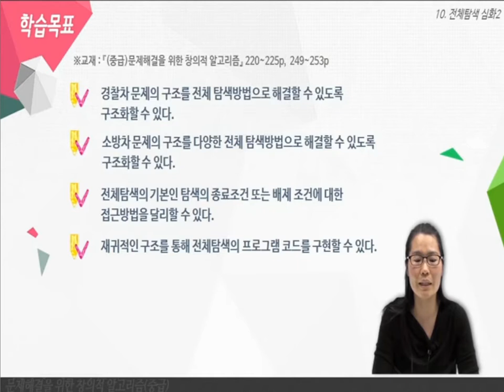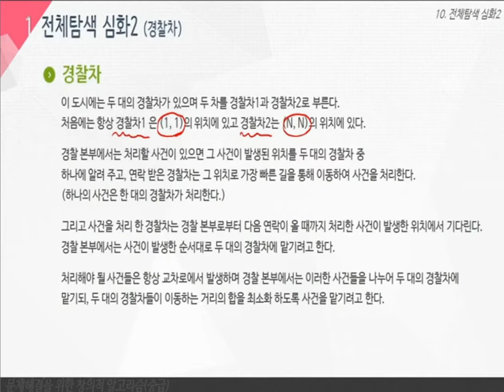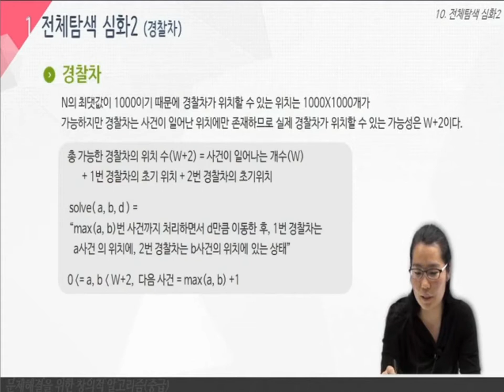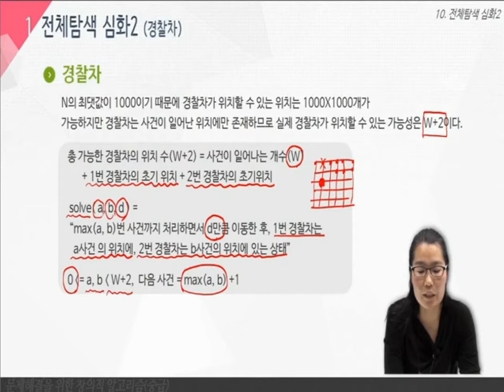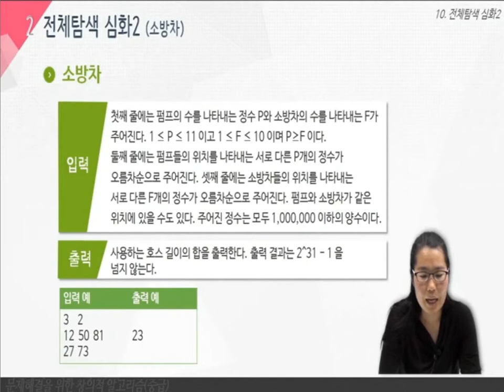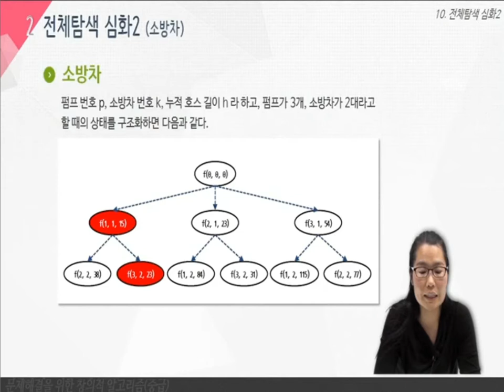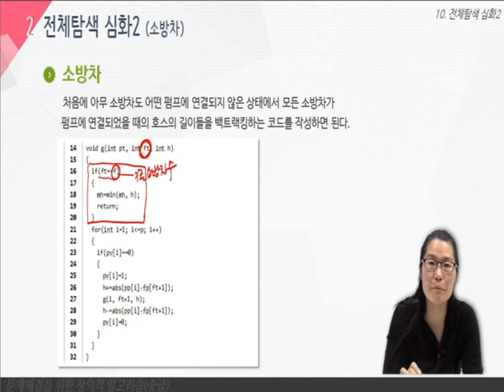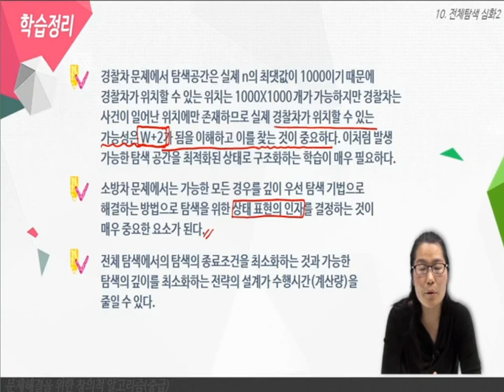문제해결을 위한 창의적 알고리즘 (중급) -[10차시] 전체탐색 심화2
[10차시] 전체탐색 심화2

전체탐색의 기본인 탐색의 종료조건 또는 배제 조건에 대한 접근방법을 다양화하고, 재귀적인 구조를 통해 전체탐색의 프로그램 코드를 구현한다.